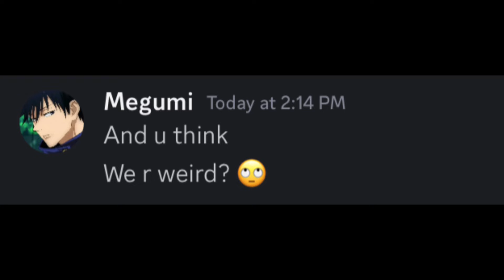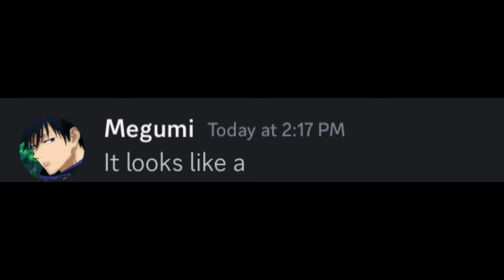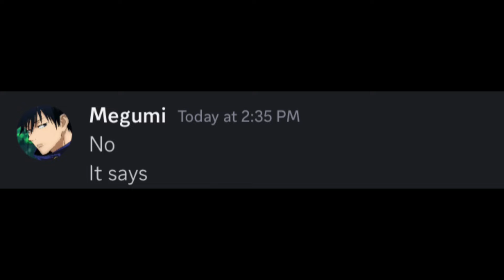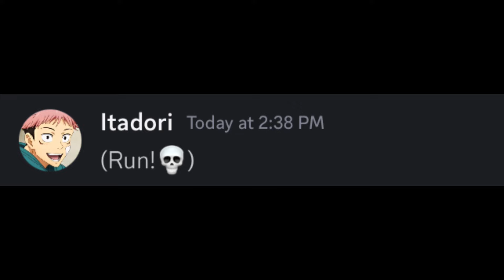What’s in Nobara’s bag? Jujutsu kaisen discord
what’ inside Nobara’s bag?